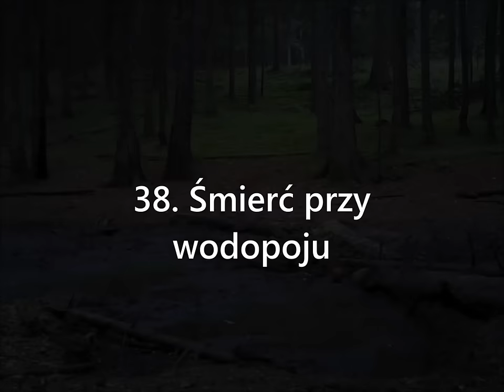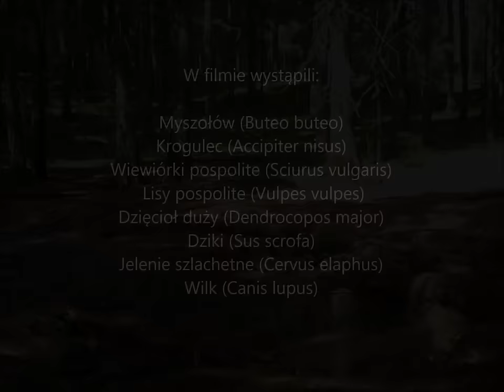Obserwator 38: Śmierć przy wodopoju / Death by a waterhole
Ktoś musi zostać zjedzony, aby sytym mógł być ktoś inny -  życie w lesie nie jest sielanką. Tu każdy nieostrożny krok, czy choćby chwila nieuwagi, może skończyć się śmiercią. W tym odcinku możemy przekonać się o tym na własne oczy. Nieostrożna okazała się być wiewiórka i niezidentyfikowany, mały ptak. Natomiast najedzony będzie myszołów i krogulec. Uważny obserwator zauważy porzuconą przez myszołowa łapkę wiewiórki, świadectwo udanych łowów... Locha z warchlakami i jelenie też muszą być czujne i gotowe na wszystko… wilczyca ma szczeniaki do wykarmienia… i jest tuż, tuż…